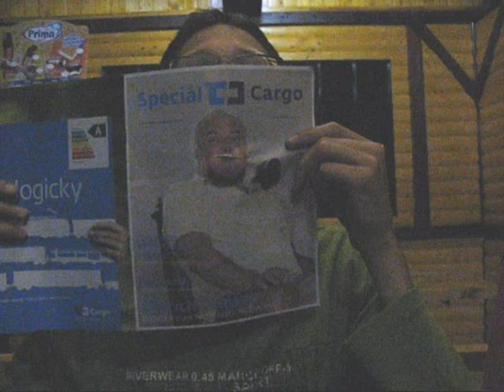Expedice Abraxas 2010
Abraxas expedition 2010 organized by CK Foxka attended by 12 adventurers.
The expedition was in Jeseniky in the Czech Republic.
Expedice Abraxas 2010 pod záštitou CK Foxka se zúčastnilo 12 dobrodruhů. Mimo pravidelné výlety na kolech po vrcholech Jeseníků proběhlo i několik zajímavých her od TRIOTLAMU přes překážkovku balíkama po turbošlap duel. Kulturní část expedice zajistil pivovar Holba, Ozi s kytarou a lázeňský park v lázních Jeseník.